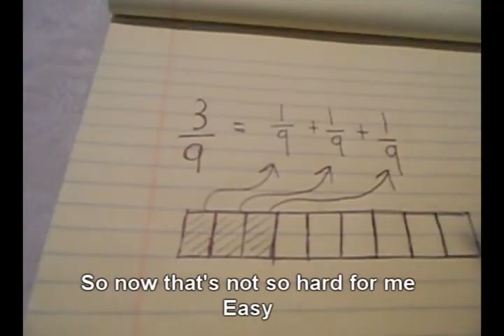Let It Go Parody - Decompose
A parody of "Let It Go" from Disney's Frozen. This song shows how to decompose a fraction into smaller parts.

~I also make custom songs. Have one made just for you!

Music and lyrics of the original song composed by Kristen Anderson-Lopez and Robert Lopez. Disney owns the rights to the song.

This instrumental track used here was obtained from Daniel Alexander's YouTube Channel, which you can